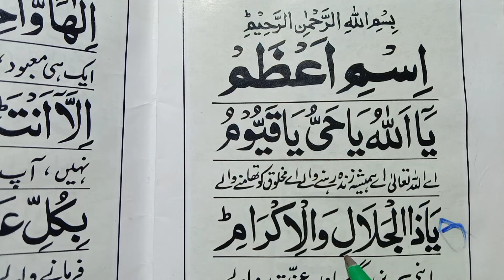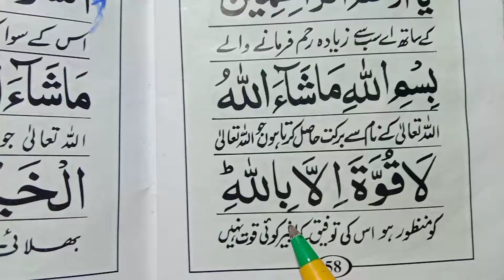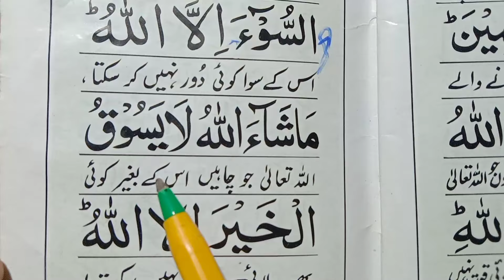Most Powerfull isme Azam Dua || ya hayyu ya qayyum birahmatika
Today in this Video insha Allah i will Teach and memorize Most Powerfull isme Azam Dua isme azam dua ya hayyu ya qayyum birahmatika astaghees.

:(Covered Topics):

Most Powerfull isme Azam Dua.
isme azam dua.
ya hayyu ya qayyum birahmatika astaghees.
dua.
Ya hayyu ya qayyumu.
ism e azam.
isme azam duas in arabic.